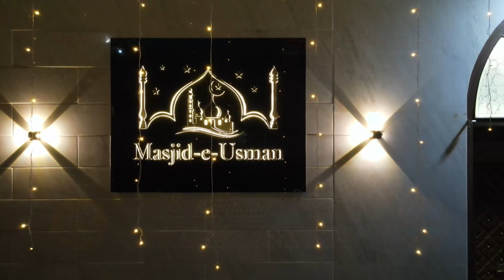Ramadan 8th Roza Mubarak - 2022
Star Cable - UNA

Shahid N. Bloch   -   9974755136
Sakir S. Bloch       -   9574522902